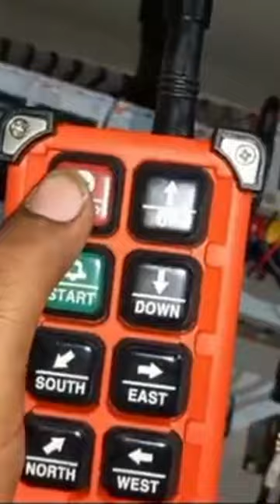CRANE RADIO REMOTE CONTROL WIRRING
R J INDUSTRIES
AHMEDABAD
WHAT'S APP INQUIRY
M.8200355285